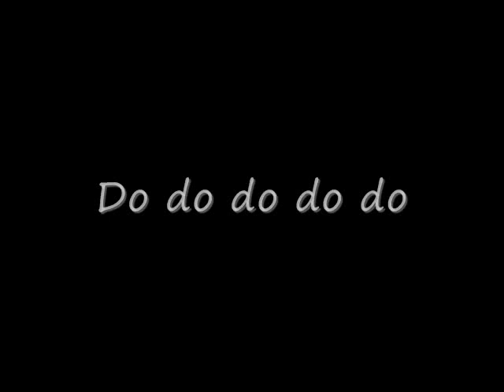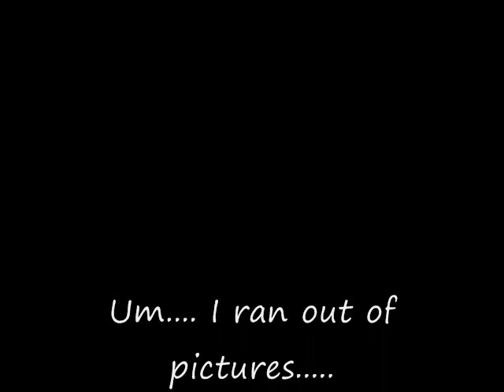What Does It Take? By Dave Days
There are no words to describe how much I love everyone in my life. Thank you, for you've helped me become the person I am today. To all my friends, family, and eveyone else I know, this is for you